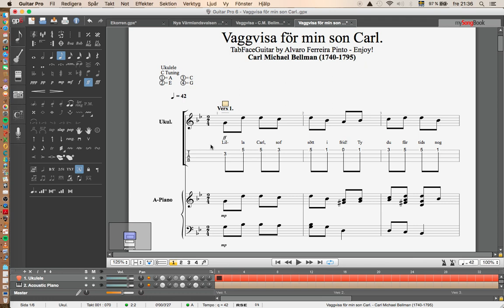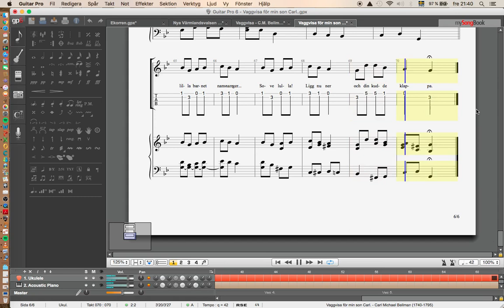Vaggvisa för min son Carl. C.M. Bellman - Enjoy!